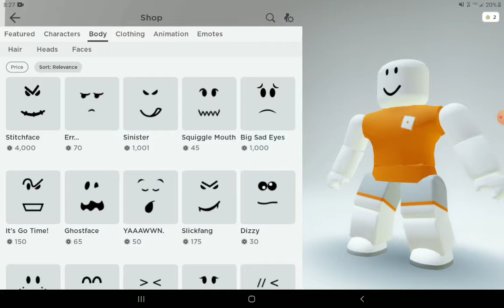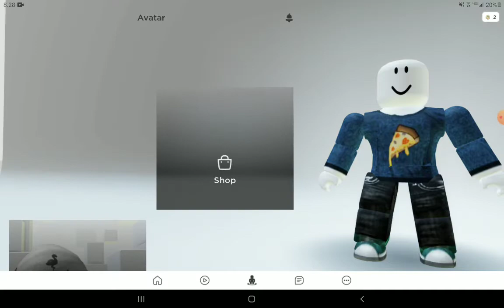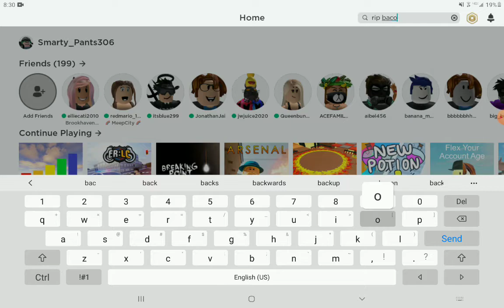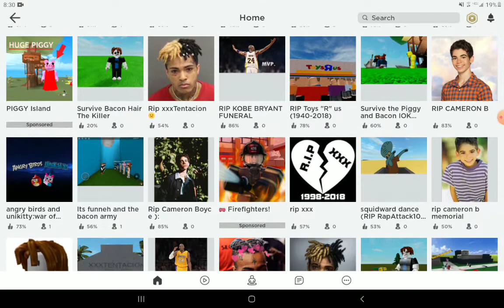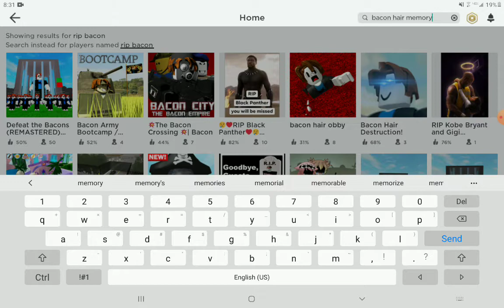R.I.P. bacon hairs 2015-2020